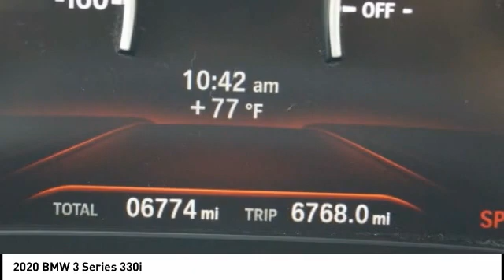2020 BMW 3 Series Houston TX 0Z071A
2020 BMW 3 Series 330i

Clean CARFAX. GREAT DEAL. LIKE-NEW CONDITION.